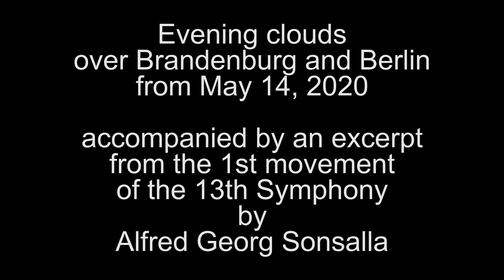Evening clouds over Brandenburg and Berlin on May 14, 2020 Falkensee Germany Alfred Georg Sonsalla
Evening clouds over Brandenburg and Berlin on May 14, 2020 Falkensee Havelland Germany 4K Video accompanied by an excerpt from the 1st movement of the 13th Symphony by Alfred Georg Sonsalla
Copyright: Alfred Georg Sonsalla